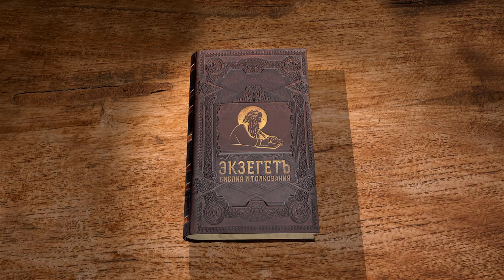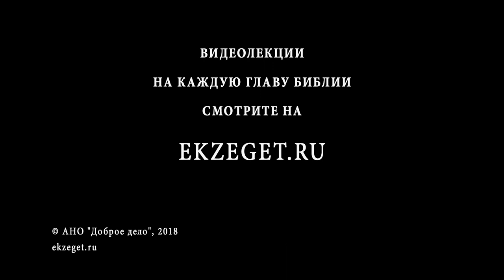Евангелие от Матфея. Глава 19. Протоиерей Георгий Климов. Новый Завет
Речь Христа о браке и разводе, вопрос о безбрачии и благословение детей.